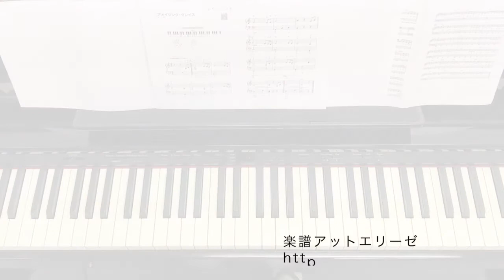アメイジング・グレイス [超初級ピアノソロ 演奏参考動画]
☆この動画に使った楽譜☆

☆使った楽譜の情報

楽譜の種類：ピアノソロ
演奏レベル：超初級（入門）
ピアノアレンジ：青山 しおり

楽譜制作出版社：ドリームミュージック
楽譜集「初心者でも弾ける 超かんたん・みんなのピアノ曲集[クラシック編]」より

☆曲情報

アメイジング・グレイス
作曲：イギリス民謡

楽譜販売元：楽譜アットエリーゼ